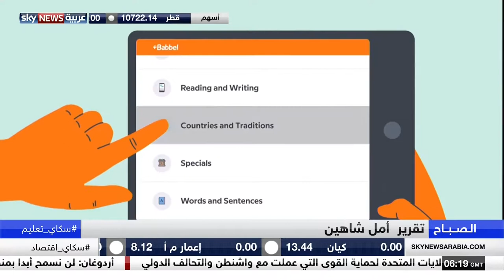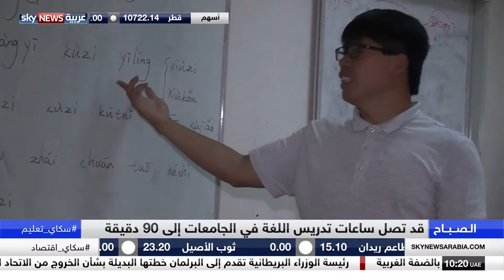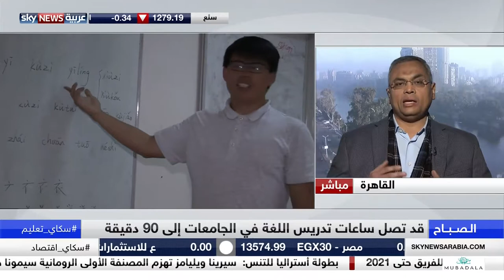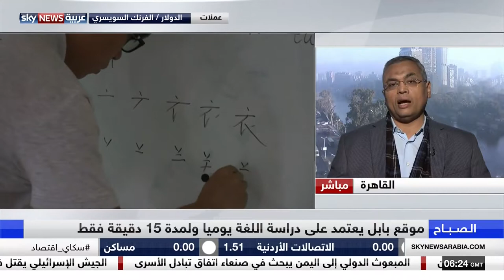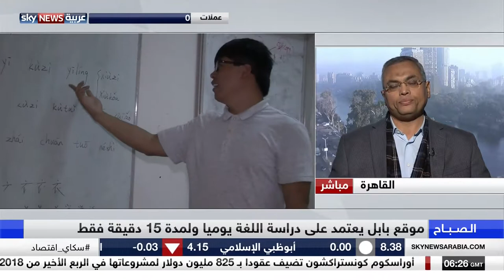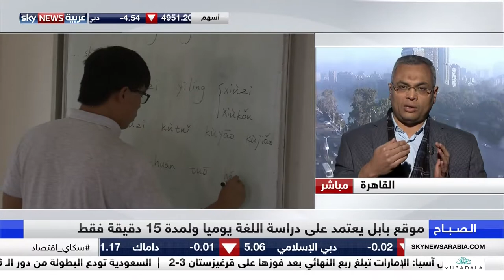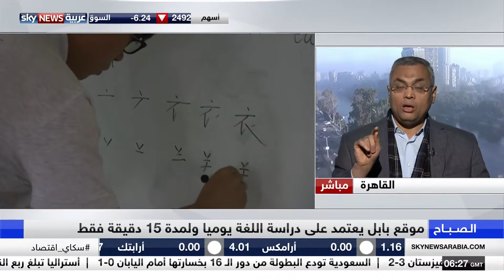الاستاذ/ خالد توفيق وموضوع تعلم اللغة ب 15دقيقة باليوم الواحد " موقع بابل "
قناة النيل الثقافية الرسمية - Official Nile Culture
لينك صفحة الفيس بوك
قناة_النيل_الثقافية_الرسمية قناة النيل الثقافية الرسمية - Official Nile Culture
قناة_النيل_الثقافية_الرسمية تعلم اللغة ب 15 دقيقة باليوم الواحد " موقع بابل "
 خالد توفيق
 استاذ دراسات الترجمه وعلم اللغات بالجامعة الامريكية وعضو اتحاد الكتاب